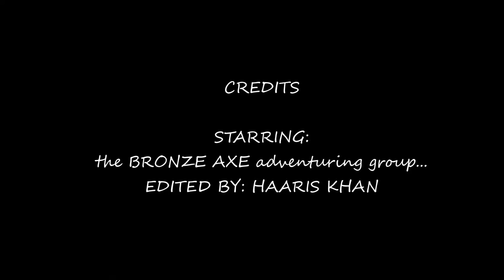Fun in the Dunes!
Montage from various recordings this season dune bashing in Al Madam, Sharjah. Off the Dubia Hatta road.